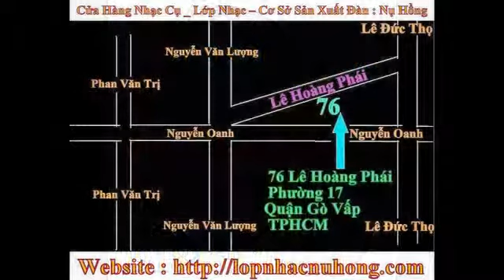Bán trống lắc tay giá rẻ tại gò vấp , tiệm bán trống lắc tay rẻ , bán các loại handdrum , tambourine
Bán trống lắc tay ( handdrum , tambourine , hay còn gọi là bo của những bạn chơi nhạc chế ) yamaha , trống lắc tay inox , trống lắc tay mặt trống bằng da , trống lắc tay có khóa căng mặt trống , trống lắc tay inox lazer của Nhật made in Taiwan .trống lắc tay có đầy đủ kích cỡ .chuyên mua bán đầy đủ các loại trống lắc tay , tambourine , maraca , shaker , hand bell
Ngoài ra còn có các loại : sênh tiền , song loan ( song lang ) , maracas , sound eggs , jingle bell bracelets -- hand bell , đàn T'rưng mini , trống đội , trống nhạc yamaha -- lazer , trống cơm , trống bongo ...
Mua Bán Sữa Chữa Đàn : Piano -- Guitar -- Organ -- Tranh  - Violon -- Mới Cũ .

Bán trống lắc tay giá rẻ tại gò vấp , tiệm bán trống lắc tay rẻ nhất gò vấp , bán các loại handdrum , tambourine